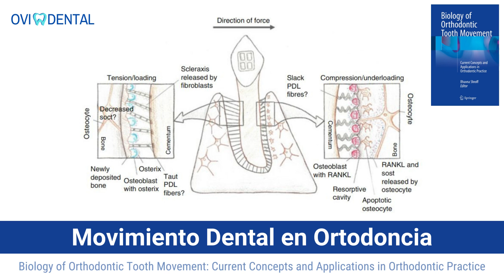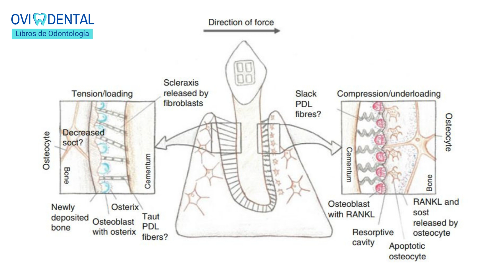BIOLOGÍA DEL MOVIMIENTO DENTAL EN ORTODONCIA: Conceptos y aplicaciones en la práctica de ortodoncia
Este libro presenta el conocimiento y la comprensión actuales de los procesos biológicos implicados en el movimiento ortodóncico de los dientes y analiza los avances recientes en este campo.

Vincula los avances de la investigación con sus aplicaciones clínicas inmediatas y ofrece a investigadores y médicos una referencia de última generación sobre temas de actualidad relacionados con el movimiento dental ortodóncico.

Los eventos biológicos juegan un papel central en el movimiento de los dientes durante la terapia de ortodoncia.

La base para comprender la secuencia de eventos celulares que conducen al movimiento ortodóncico ha sido bien establecida en la literatura mediante el uso de modelos animales.

En los últimos años, los investigadores y médicos han centrado sus esfuerzos en desarrollar modalidades de tratamiento para aumentar la velocidad del tratamiento de ortodoncia y proporcionar mejores opciones de anclaje para los pacientes que no cumplen con el tratamiento.

Este libro será una ayuda invaluable para comprender la biología del movimiento dental y la relevancia de los conceptos más recientes para la práctica clínica.

► LIBRO DISPONIBLE EN AMAZON - BIOLOGÍA DEL MOVIMIENTO DENTAL EN ORTODONCIA: Conceptos y aplicaciones actuales en la práctica de ortodoncia $151.99